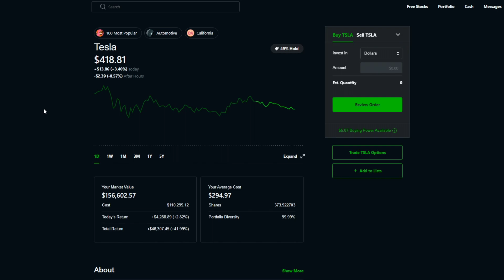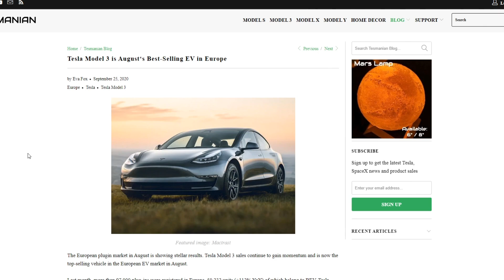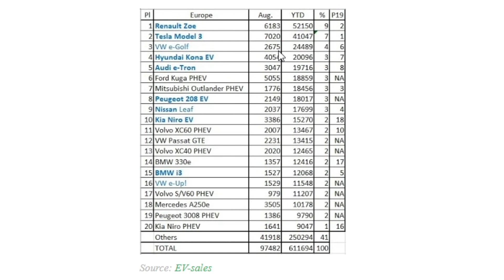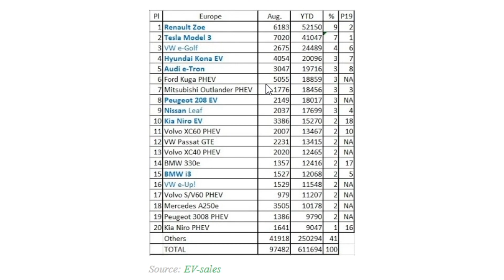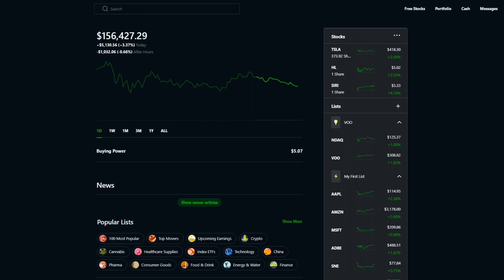Tesla Stock HUGE NEWS - Robinhood Investing | Tesla Stock News & Analysis (TSLA)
Tesla Europe August Sales and TSLA Stock Analysis with Robinhood Investing!
Join Webull and get 1 FREE STOCK when you deposit $100 (Valued up to $1600)

Article source: Tesla Model 3 is August‘s Best-Selling EV in Europe

Other interesting videos regarding the stock market and finance (my favorites right now):